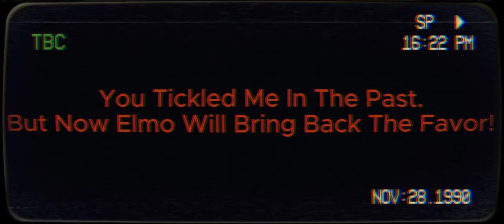FNF Pibby Takeover Episode 1 : Tantrum V2 Encore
Credit To @fnfbrokenstringsofficialyt1039 for OG Tantrum V3
And @inactiveaccount-f3p6gth74lpM  For The Original Remake
I Also Got Inspiration From @ryananddaniel5269  so huge props to him as well. Also This is my first CapCut Edit On YT. So i hope it looks good. Also I Drew the art on MS Paint Because I Couldnt Get IBISPaint On My Computer. so i am really happy with how this turned out. But Enough Babbling, Enjoy The Video